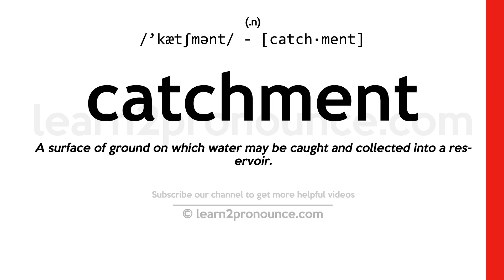Pronunciation of Catchment | Definition of Catchment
Catchment pronunciation | How to pronounce Catchment in English?
/`kætʃmənt/
Meaning of Catchment | What is Catchment?
(noun) a structure in which water is collected (especially a natural drainage area)
What is Catchment | Catchment meaning and definition?